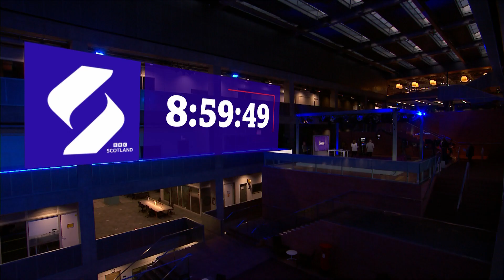BBC Scotland: The Nine (21BST - Headlines & Intro - 25/4/22) [1080p]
Newscasters: Laura McGhie & Martin Geissler

Program: The Nine
Channel: BBC Scotland HD
Source: DVB-S2
Countdown:
Date & Time: 25/4/22 at 9:00PM BST